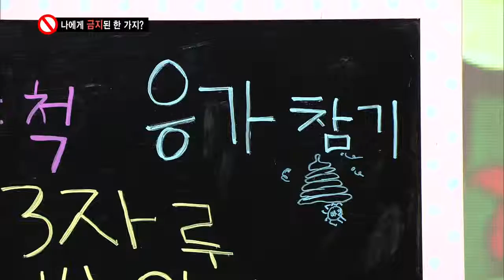스타주니어쇼 붕어빵 (Ep.233) #5(1)